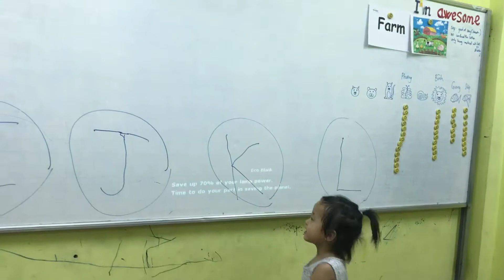Put on the numbers - Phương - PS30 - Ms Jenny - Tomokid